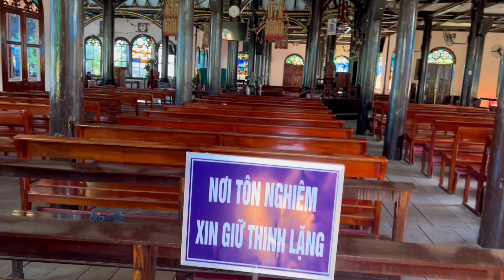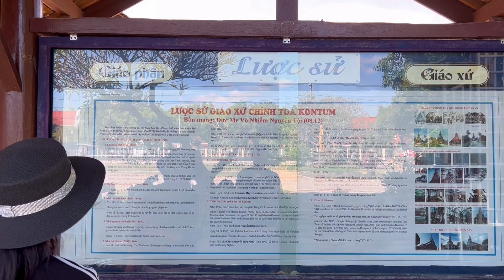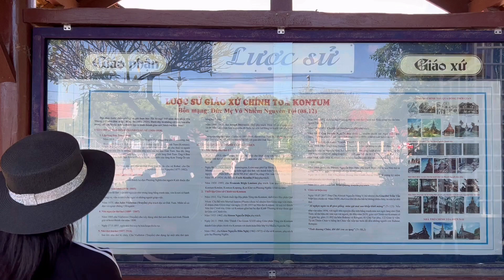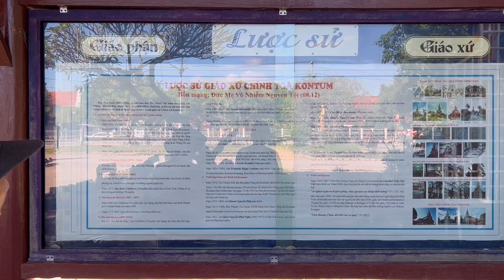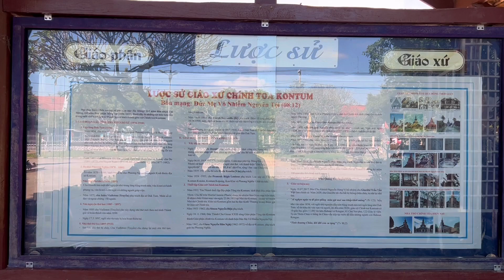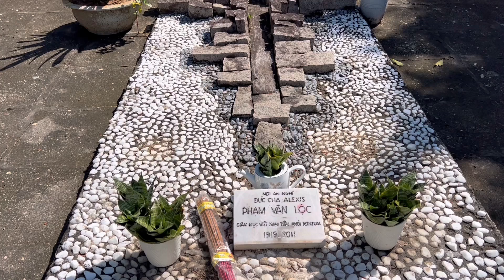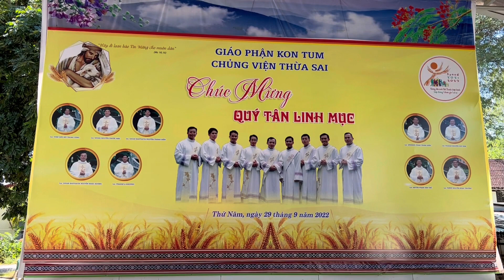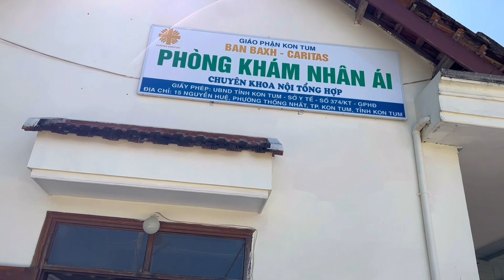Vợ Chồng Xuyên Việt tập 21: Thăm quan Nhà Thờ Gổ Kon Tum